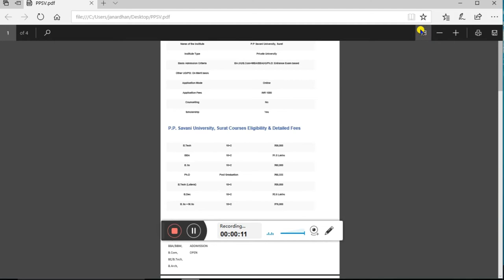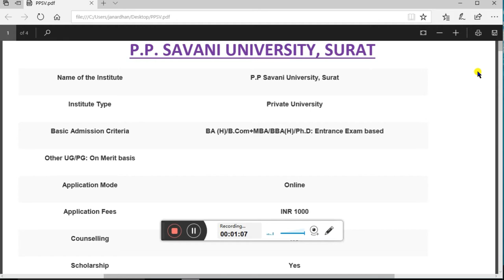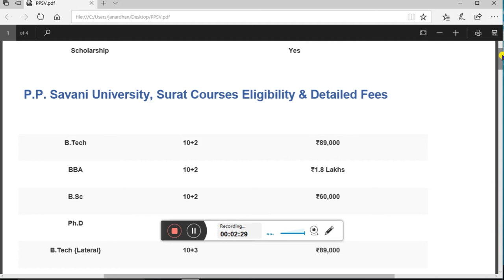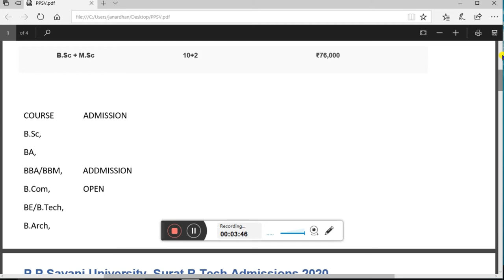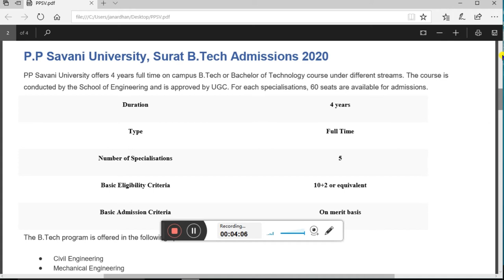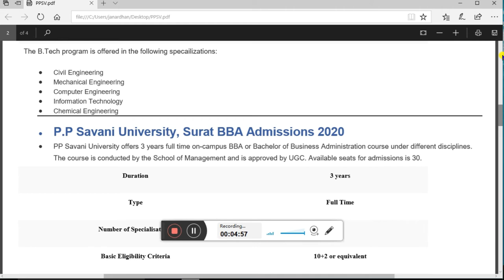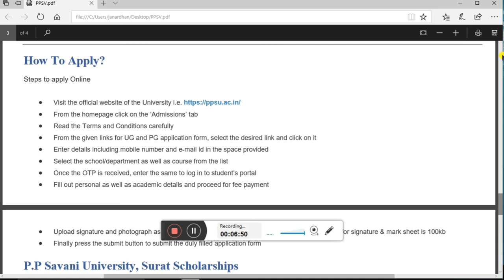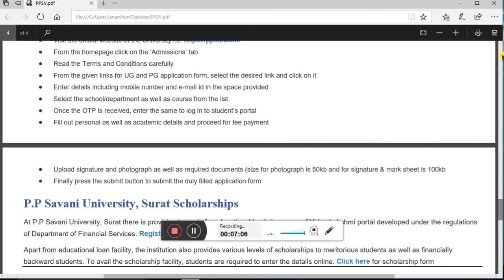P P Savani University, Surat - Admission 2020, Courses, Fees ,placement , hostel and all information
hey guys today i am gonna tell you about the pp savani university surat abbhrama courses , fees, placement reort and all  thanks for visiting our channel dont forget to hit the bell icon and be updated by our latest video of the EXAM TIME GYAN

credits

related to

EXAM TIME GYAN
EXAMTIMEGYAN
examtimegyan